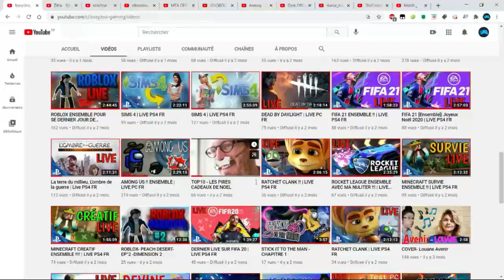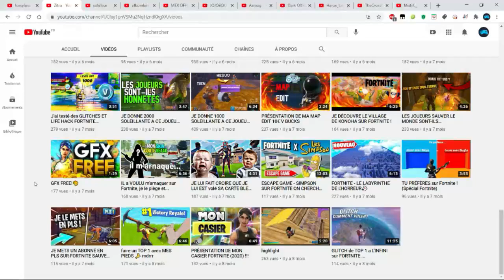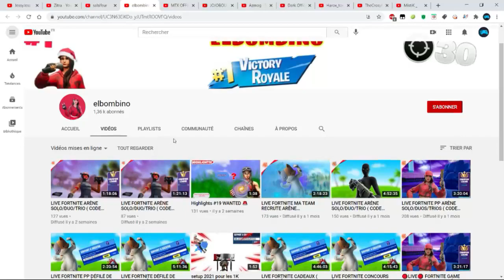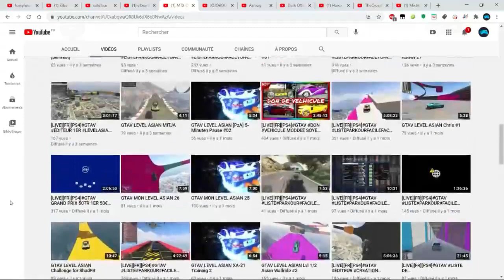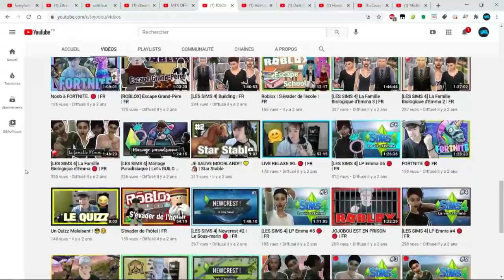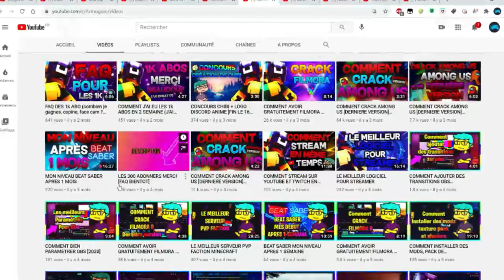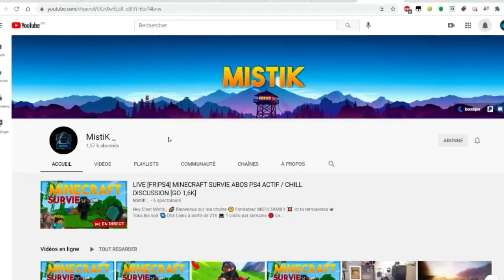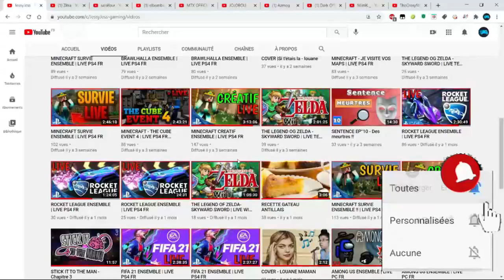Réaction au Chaine 1K D'abonnées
ESPACE DESCRIPTION

›⟩ Mon Partenaire ‹⟨

›⟩ Informations Vidéos ‹⟨

›⟩ Me Soutenir ⟨‹

›⟩ Me Suivre ‹⟨